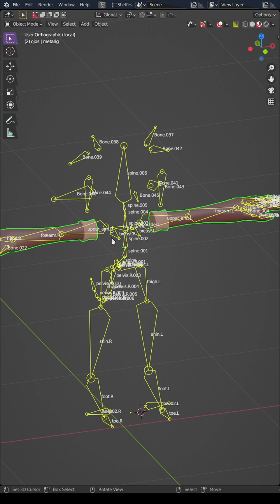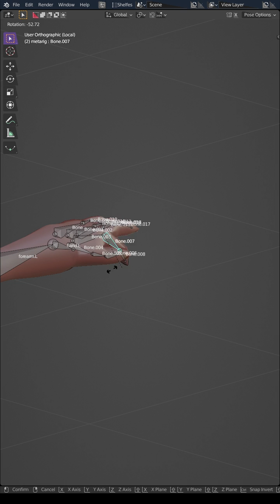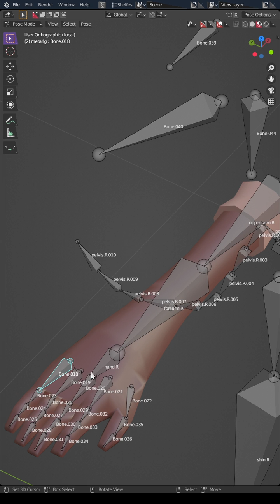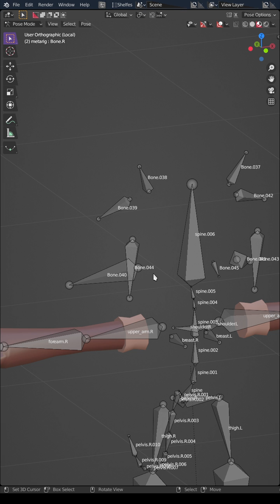Blender, solucion a : Ya esta emparentada la malla pero no se mueve ¡Auxilio!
Ya no manda errores al emparentar y todo deberia ser perfecto, pero ¡¿porque mi personaje no se mueve?! Este es uno de los posibles problemas y su solucion.

¡A wiwi!